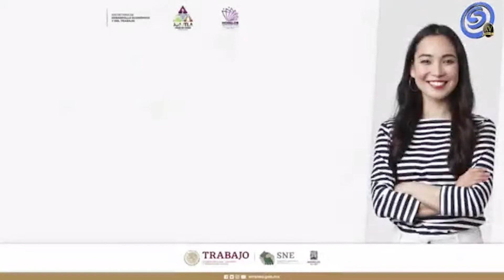HABRÁ FERIA DEL EMPLEO EN JOJUTLA ESTE JUEVES